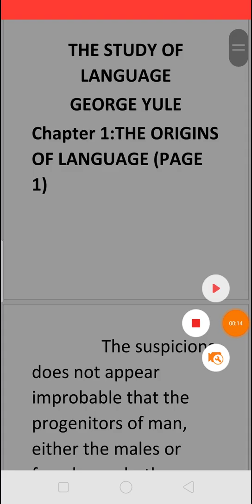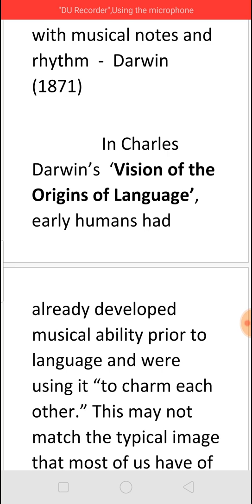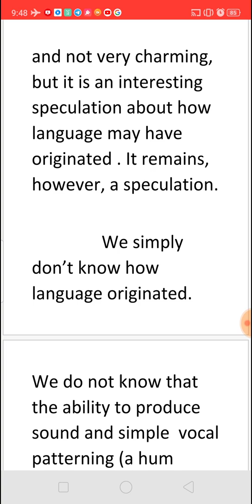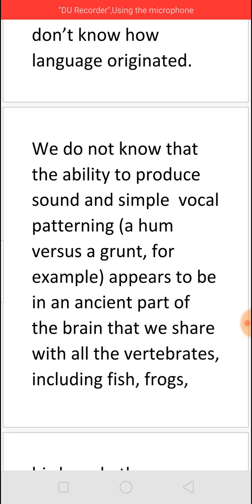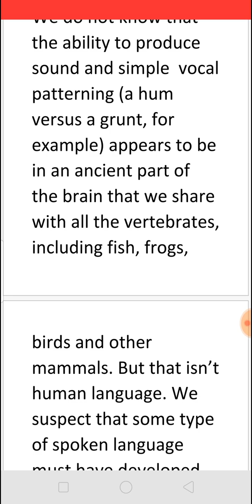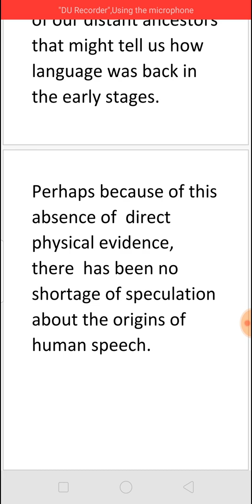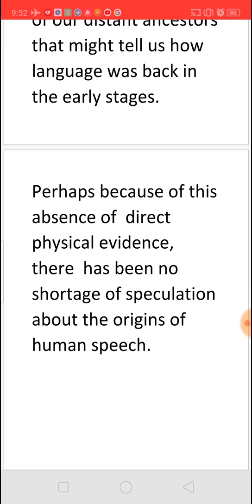INTRO -CH 1-THE ORIGINS OF LANGUAGE-THE STUDY OF LANGUAGE BY GEORGE YULE (PAGE 1) IN TAMIL தமிழில்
INTRODUCTION - CH 1- THE ORIGINS OF LANGUAGE - THE STUDY OF LANGUAGE BY GEORGE YULE (PAGE 1) IN TAMIL தமிழில்